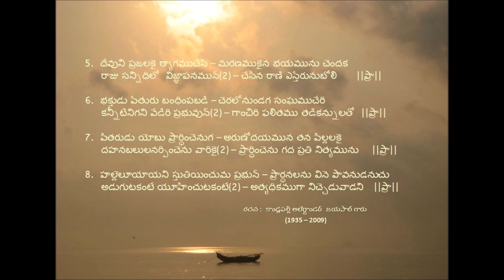Prardhinchutaku --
prardhinchutaku prabhuni chentaku --

Song written by Sri late Kandlapalli Alexander Jayapaul garu